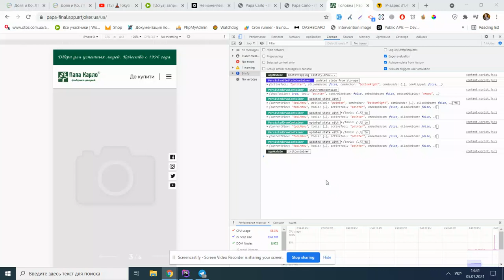Untitled: Jul 5, 2021 2:41 PM